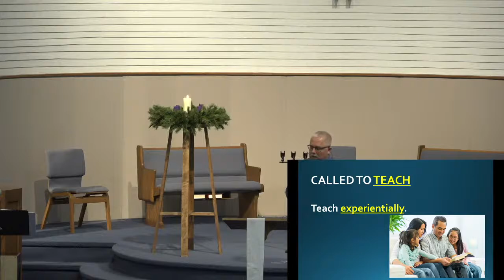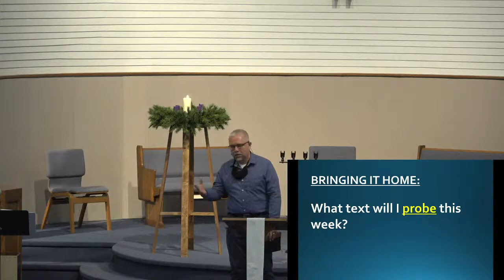First Fremont CRC Worship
All songs used by permission.  CCLI License No. 1386765
to download worship materials
Visitors and guests: Please fill out our digital guest card by visiting